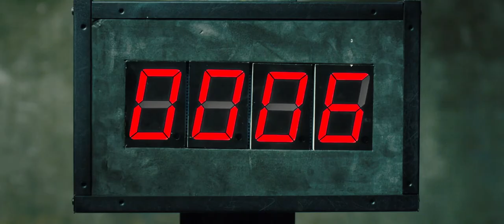TRAILER : Shock Wave 2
Echelon Studios, Inc. and Stonecutter Media LTD announced today that the award-winning explosive thriller, SHOCK WAVE 2, directed by Herman Yau, will be premiering On Demand in North America on
November 2, 2021.  Starring and produced by award-winning actor Andy Lau (HOUSE OF FLYING DAGGERS, INFERNAL AFFAIRS), the film chronicles the riveting story of former bomb disposal officer, Poon Shing-Fung.  Suffering from amnesia and the loss of his leg in an
explosion five years ago, he becomes the top suspect of a terrorist attack.  On the run from the police, Poon must stop a terrorist organization from destroying Hong Kong while piecing together his identity.  SHOCK WAVE 2 debuted No. 1 at the global box office, grossing $63.9 million in its opening weekend, and features lauded action choreography by Li Chung-Chi (THE LEGEND OF DRUNKEN MASTER, RUSH HOUR 2).

Directed by Herman Yau (SHOCK WAVE, IP MAN: THE FINAL FIGHT) and written by Herman Yau, Erica Li, and Eric Lee, the film stars Andy Lau, Sean Lau, Tse Kwan-Ho, and Ni Ni.  Filming was shot on location in Kowloon, Hong Kong and Kam Tin, Hong Kong.  SHOCK WAVE 2 is produced by Li Jie, Esther Koo, Alvin Lam, Daniel Lam, Siu-Ming Lam, Andy Lau, Qicheng Li, Yisheng Yang, and Cai Zhijian.

Deadline Hollywood called the film, “a sense of spectacle and drama.  Each bomb disposal scene comes with its own inventive twist, either shocking or darkly humorous enough to make you exclaim out loud.”  The New Paper’s review said of the lead actor, “the ageless Lau turns in a multi-layered performance enhanced with such physical demands that he truly deserves the title of Asia's Tom Cruise.”

Shock Wave 2 will be available on demand on Xfinity, Spectrum, Cox, and other cable systems, as well as DirecTV, Dish Network, AT&T U-Verse, and Sling TV.